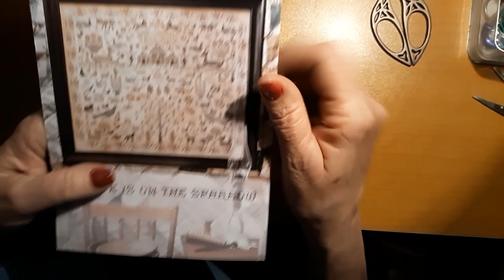May-Sania Day #11 Late Edition 5/11/20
Hello & Welcome. Today is Day #11 of my May-Sania. Come see what I will be working on today.